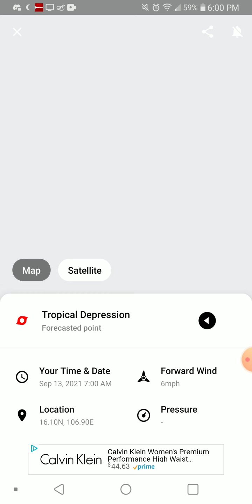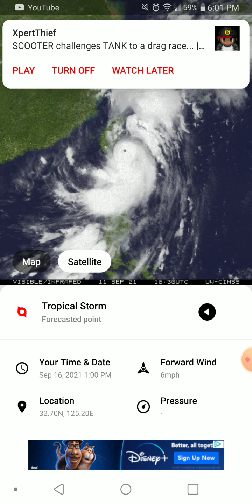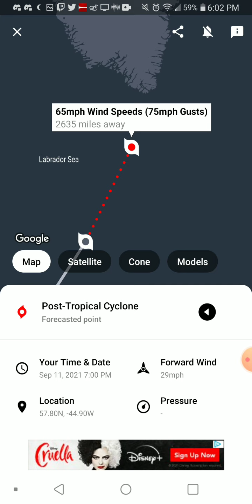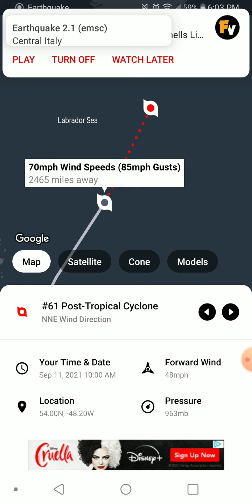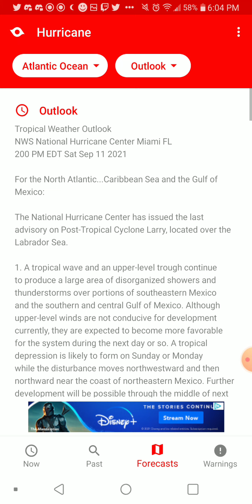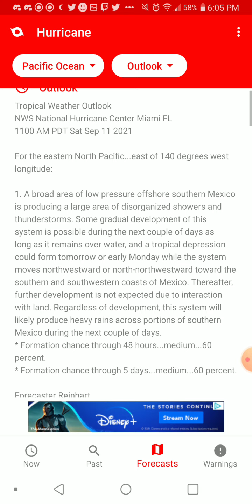Tropics Forecast 9-11-21